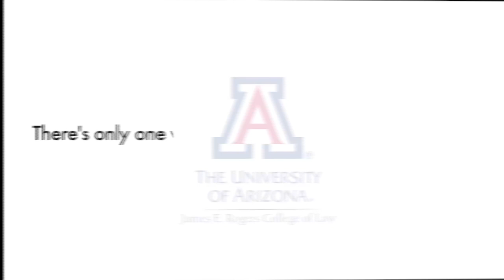Arizona Law Moments